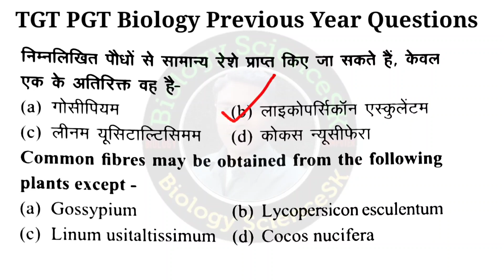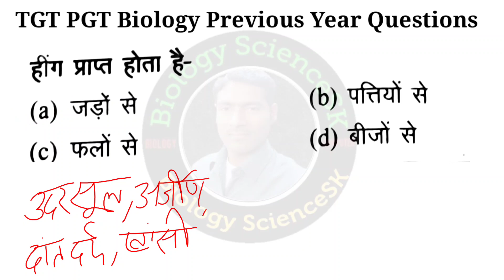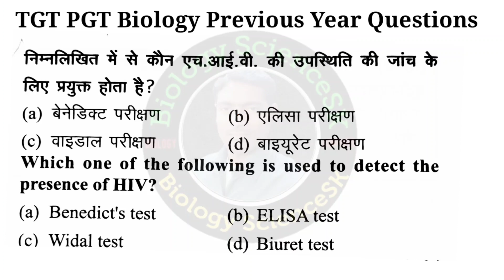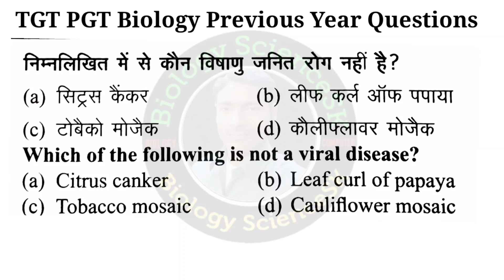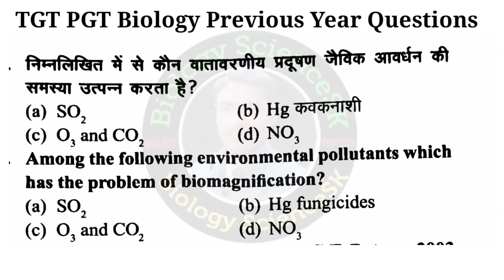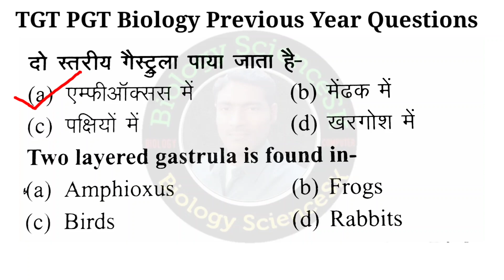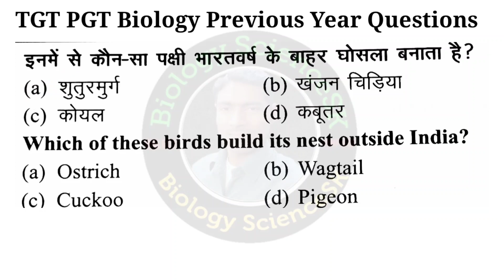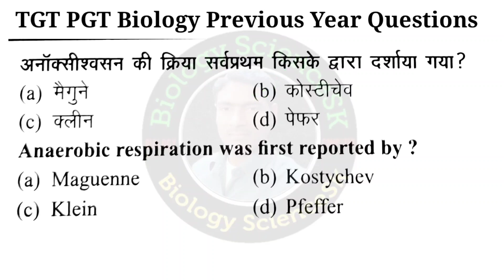tgt biology 2022 important question | tgt biology online classes | tgt bio previous year question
up tgt up pgt 2021 ki preparation ke liye maine is video me previous year ke question paper hal karayen hain jiske antargat Maine 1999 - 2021 tak ki Evolution se puchhe gaye previous year ke questions bataye hain.

दोस्तों यदि टीजीटी पीजीटी के प्रीवियस year के total question आपको समझ में आए, तो मेरे वीडियो को like और share कीजिए और ऐसे ही टीजीटी पीजीटी 2021 के वीडियो देखने के लिए मेरे youtube channel "biology ScienceSK" को subscribe कीजिए।

tgt biology | tgt biology online classes | tgt pgt biology previous year question | Miscellaneous 2